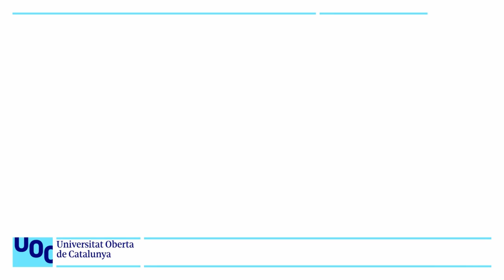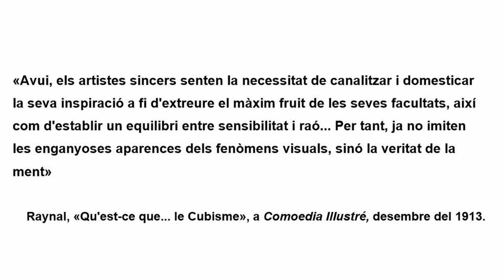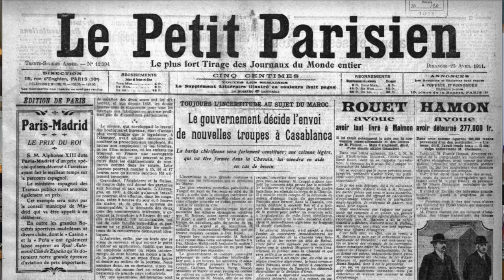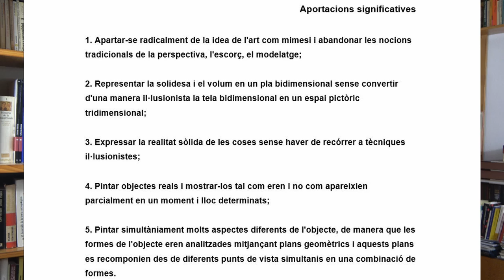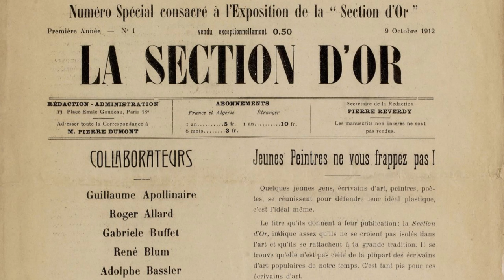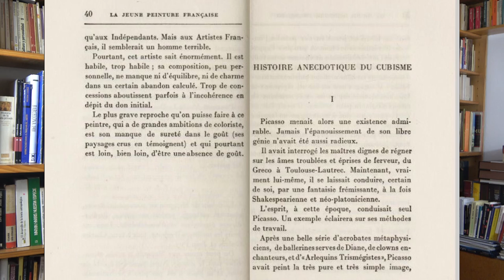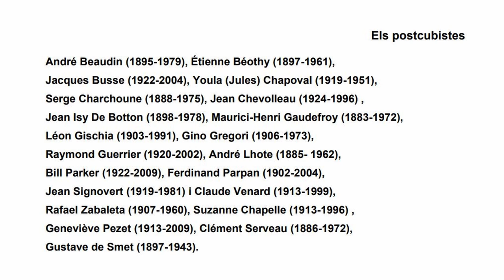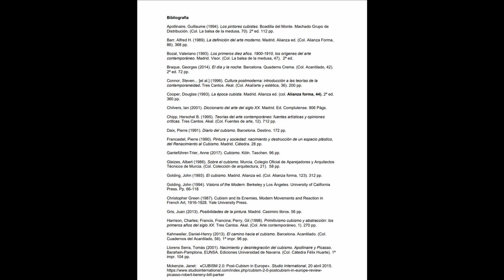Curs: El cubisme. 22. Anàlisi del cubisme i el postcubisme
Com a síntesi de tot el que hem estudiant en els capítols precedents, aquest vídeo, resumint els principals aspectes del cubisme, es planteja les següents qüestions:
1. Què és el cubisme? 00:44
2. Amb la descoberta dels gens, els electrons, els quanta, i l’existència de la fotografia i el cinema, com la pintura pot representar la realitat? Amb quins mitjans? 00:56
3. Per que es limiten a tractar temàtiques senzilles i figures individuals? 07:25
4. Què és un cubista? 12:09
5. D’on prové la denominació de «cubisme»? 14:08
6. Quines van ser les seves aportacions més significatives? 19:36
7. Quines tècniques utilitza el cubisme per a representar el realisme dels objectes? 22:14
8. Com es va donar a conèixer el cubisme? 27:42
9. Com hi va incidir l’inici de la Primera Guerra Mundial? 33:12
10. En acabar la guerra, quins canvis va propiciar el «retorn a l’ordre»? 40:05
11. Com es caracteritza el postcubisme i quins són els seus principals representants? 46:01
12. Esquema de les primeres avantguardes 47:22
Bibliografia 47:27